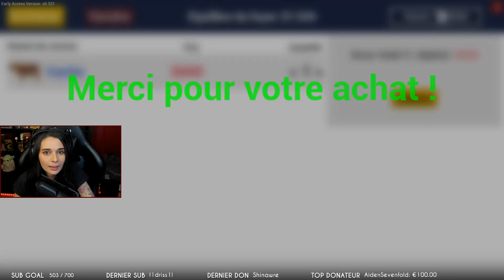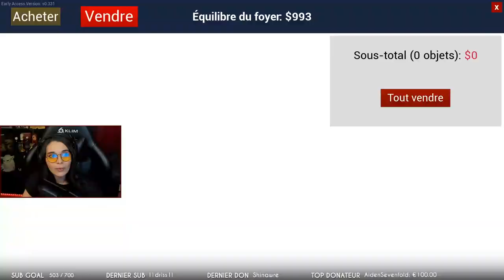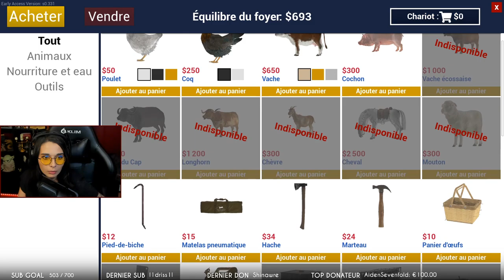ON DÉBLOQUE LA GRANGE! Feat Dr_Horse - (Ranch simulator) #6 ENDING